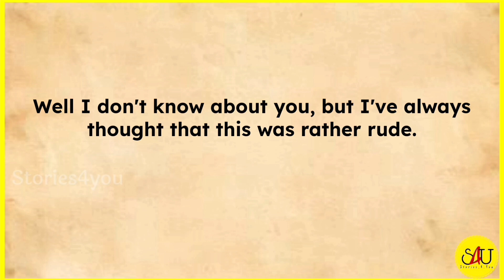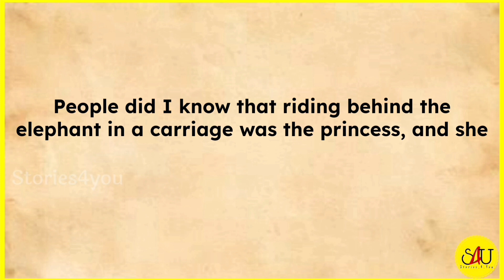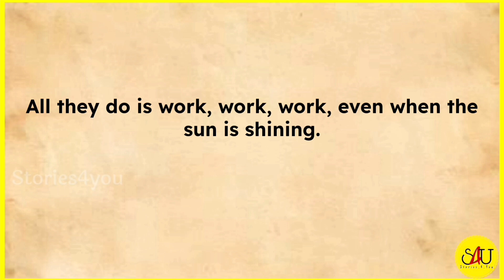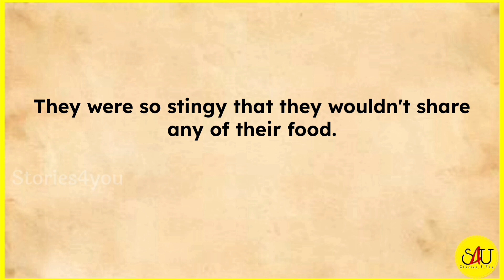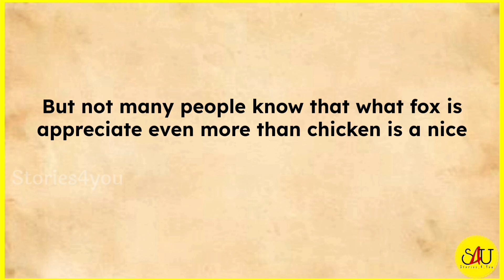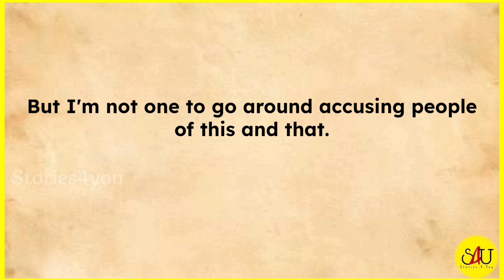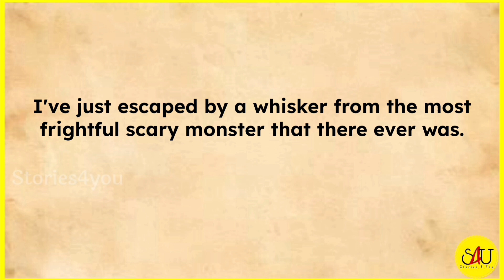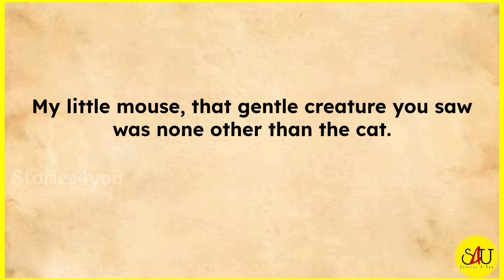Four Aesop Fables | Beautiful English story | English Listening Practice | Learn English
| Beautiful English story | Learn English | English

| Beautiful English story | Learn English With Stories